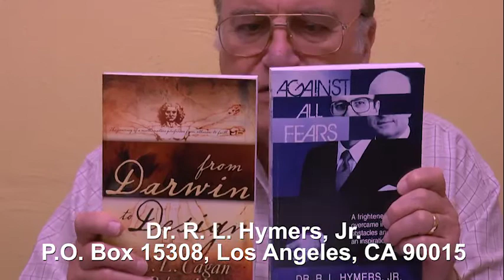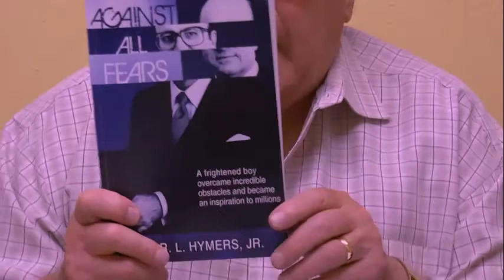The Ministry of Angels - A Christmas Sermon (Baptist Preaching)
Angels have protected the English-speaking peoples and each person individually.  They told the Apostles to evangelize, and so should we!
To read Dr. Hymers' sermon manuscripts and view more sermon videos